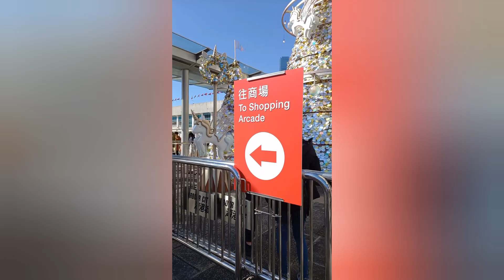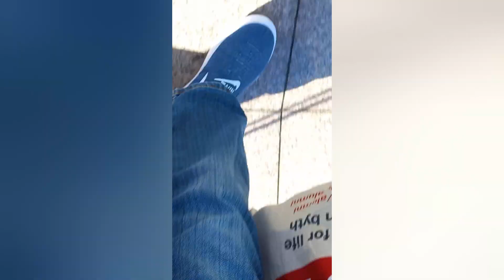Another Sunday's Adventure (Tsim Sha Tsui